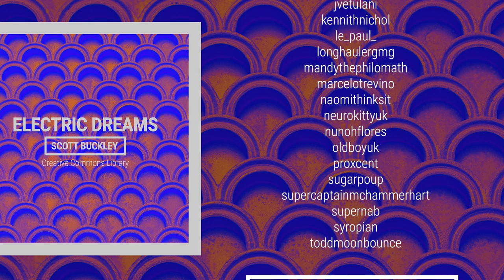'Electric Dreams' [Synthwave CC-BY] - Scott Buckley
Smooth, cruisy synthwave. Featuring warm, reverberant synth pads, synth arpeggios, and rad synth leads, with an electric piano break-down at 2:47. Live your best 80's life, folks 😎.

📌Attribution format: 'Electric Dreams' by Scott Buckley - released under CC-BY 4.0.

📷 Album art by Amanda Buckley, from an original image by Mitchell Luo (via Pexels) - IG